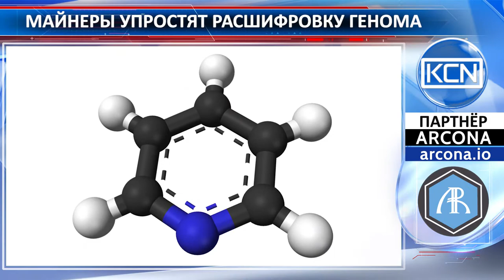Майнеры упростят расшифровку генома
Патент на инновационную платформу для обработки генетических данных получил в Ведомстве по патентам и товарным знакам США (United States Patent and Trademark Office) крупный производитель вычислительной техники Intel. Благодаря новой разработке майнеры смогут работать одновременно над несколькими задачами: добывать блоки и параллельно помогать в расшифровке генетической информации. Майнинговая платформа займется работой по определению порядка расположения азотистых оснований в ДНК или РНК. После определения генома, информация о нем также будет записываться в цепь блоков.